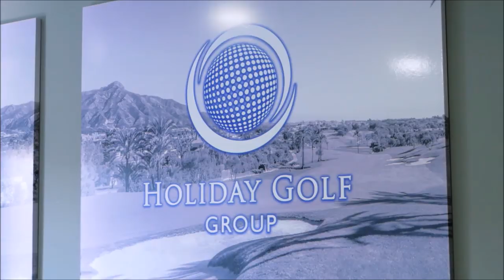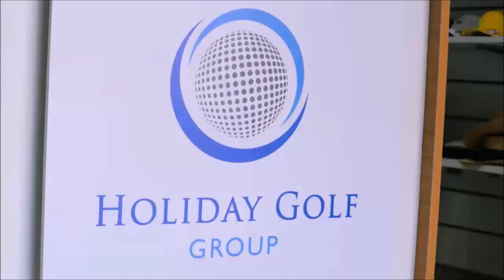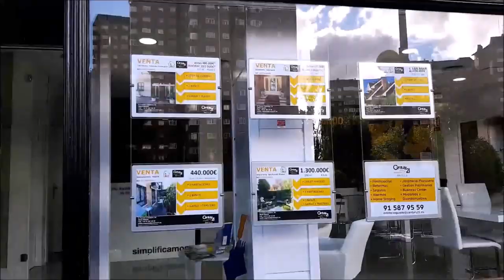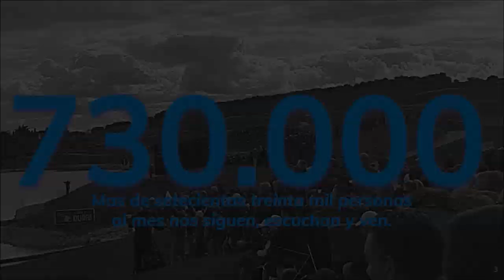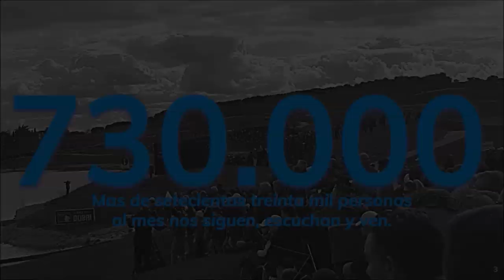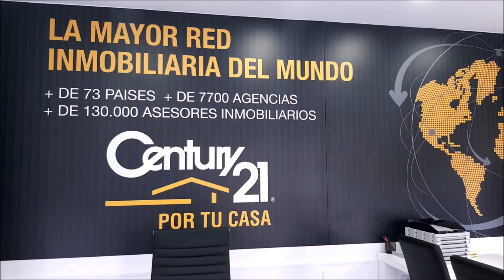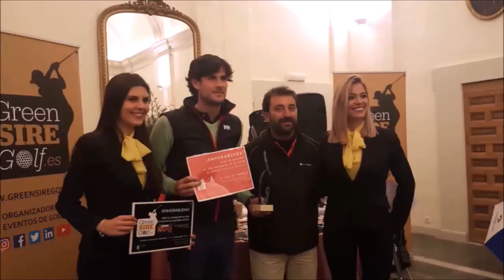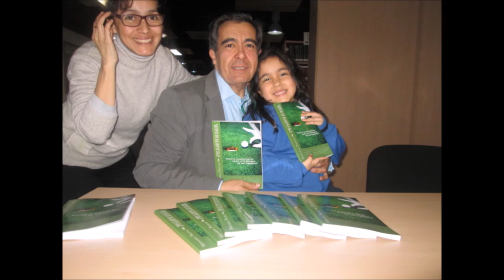PAR MOTOR 2 VALENTIN REQUENA Y JORGE AREMENTEROS DESDE BANG COOK FUNDATION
Programa 2  PAR MOTOR con VALENTIN  REQUENA , JORGE ARMENTEROS , CHARLY BARAZAL y  RAMON BIOSCA junto a Mariano Puerta Director de COaching Golf Radio y TV . Un programa de  @CoachPuerta
550.000 personas, al mes, interesadas en el golf, el turismo, la gastronomía, deportes….
3 programas semanales, más de 500 en 3 años.